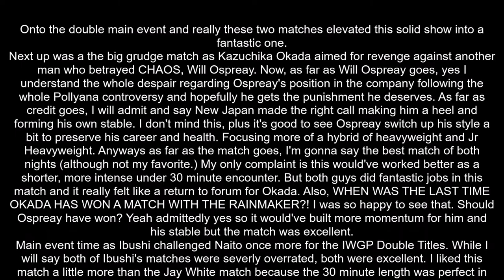NJPW Wrestle Kingdom 15 Night 1 Review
It's January 4. You know what that means.